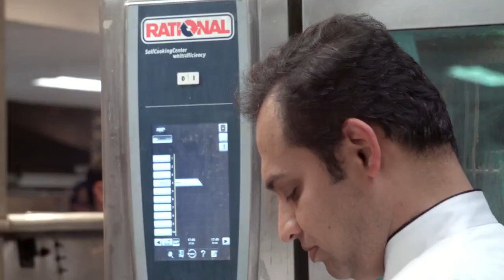RATIONAL at the Oberoi Hotel in New Delhi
Chef de Cuisine Soumya Goswami, chats about his experiences with the RATIONAL SelfCookingCenter.